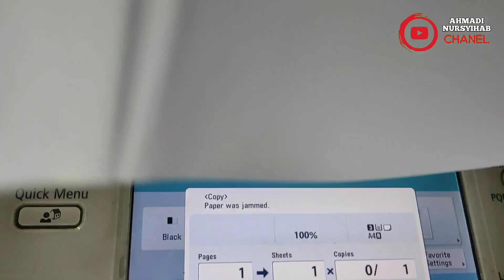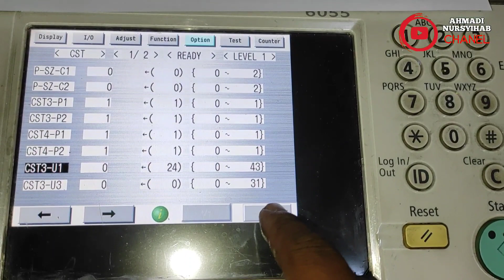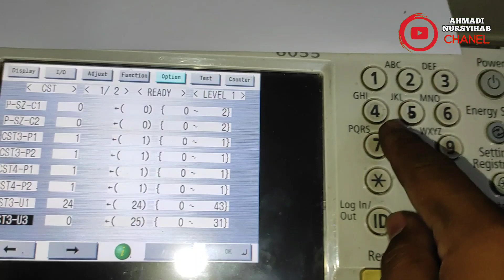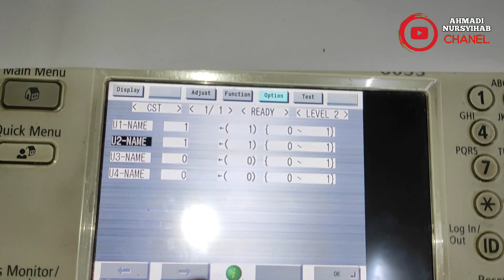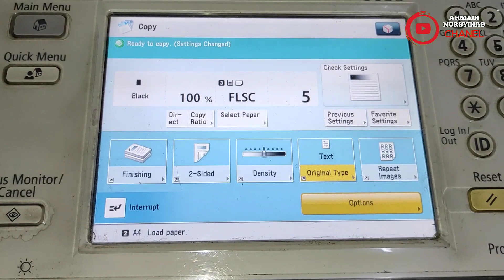KERTAS SANGKUT TERUS. UKURAN FOLIO (F4). TANPA KELUAR OBENG‼️